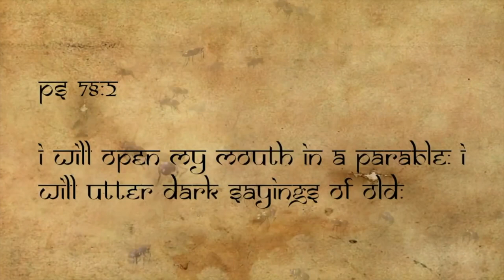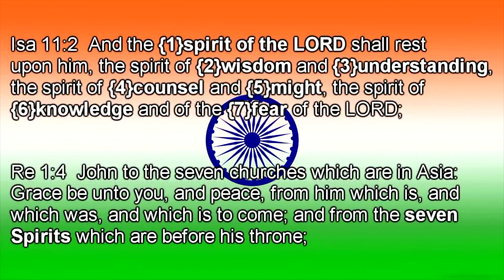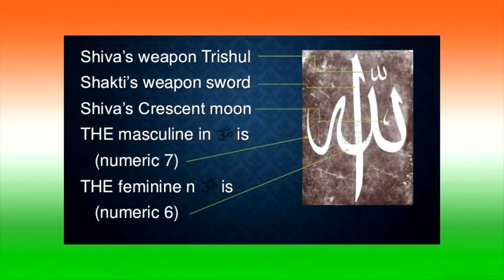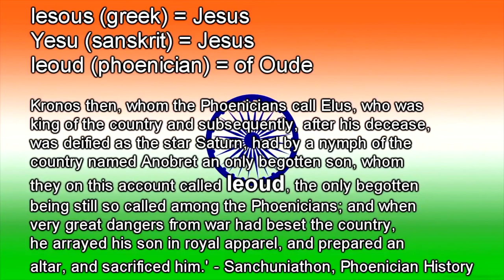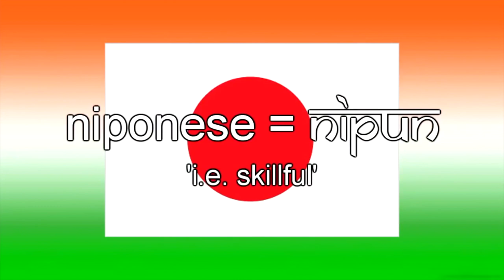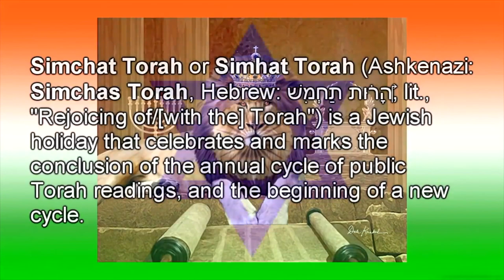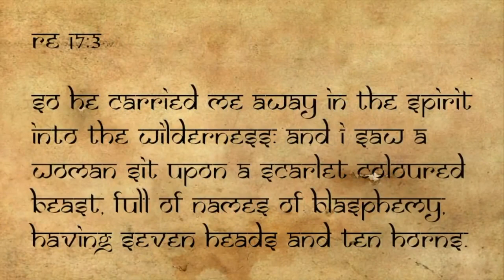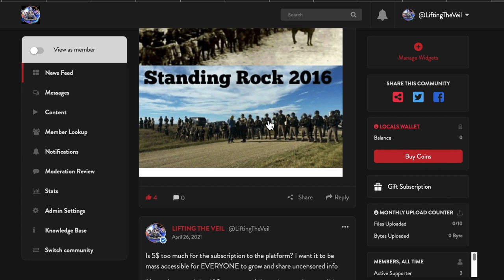MindBlowing Occult Sanskrit Hebrew Etymology Symbolism: Vedic Origins of Civilization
Exploring the compelling evidence for etymological Linguistic and symbolic parallels and transfers of Proto Indo European languages from extreme ancient india into later Judea and further into christianity and how Vedic influence of an ancient global advanced civilization is saturated throughout all cultures of the ancient and modern world, Proving that HISTORY IS NOT AS WE'VE BEEN LED TO BELIEVE.

follow on Odysee.com channel to replace youtube!

full "Symbols of Power" Linguistic Occult Symbolism film series for so much more.

 is now on all social media.
All of my full video presentations and articles can be found at SUBSCRIBESTAR.COM/LiftingTheVeil for full esoteric film presentations, research articles, livestream hangouts, lessons and so much more mind blowing esoteric content on theology, mythology, etymology and language, symbolism, science, biology, health and so much more!

Bitcoin:
3AZhRVC1YfbWBH28zQFjyn5jZXXQ6w1CBZ

Ethereum:
0x777392c4ca403e82ad2d6c706de36d6c5dcce5c3

Litecoin:
MN4bb96NYi8EjEP4Uq6YfM7eSizLmMT5eK

USDC:
0x777392c4ca403e82ad2d6c706de36d6c5dcce5c3